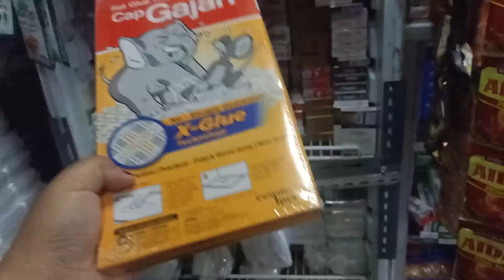Toko sembako minimalis | Racuntikus | pembasmi tikus